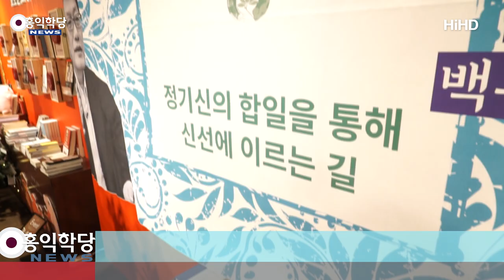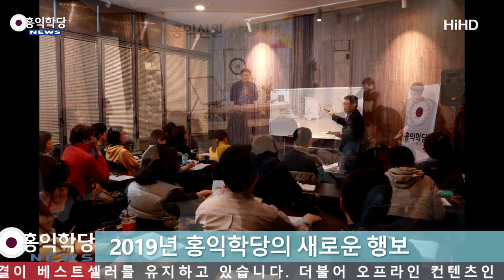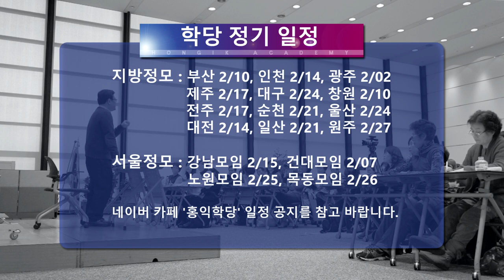[홍익학당 뉴스] 2019년 2월 일정 및 뉴스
[서울] 설 휴무 2/1~2/7

2/7 건대정모 - 토즈 건대 pm7~10

2/9 인문철학 견성콘서트 '유마경' - 토즈 신촌비즈센터 pm3~6

2/10 양심지킴이(신사信士/문사聞士 과정) - 홍익학당/선원 수련장 pm1~6(일반회원 pm2~4)

2/15 강남정모 - 토즈 강남컨퍼런스 pm6:30~9:30

2/16 인문철학 고전콘서트 '로마서' - 토즈 강남점(컨퍼런스) pm4~7

2/22 청년모임 - 홍익학당/선원 수련장

2/23 흥여회 총회 - 토즈 강남점(컨퍼런스) pm4~6(흥여회원만 참석가능)

2/24 양심지킴이(학사學士/수사修士 과정) - 홍익학당/선원 수련장 pm1~6(일반회원 pm2~4)

2/25 노원정모 - 노원역 조광빌딩 지하1층 '더숲' pm7~10

2/26 목동정모 - 목동역 '피치 스터디 카페' pm7~10

2/28 新요한복음 강해 - 토즈 신촌비즈센터 pm7~9

※외부시에서 하는 강의에는 ￦20,000의 청강료&장소대여료가 있습니다

● 정기 수련모임(양심지킴이 信士과정) 안내

수요일
오후 2시~4시  저녁 8시~10

[부산]

2/10 정모 - 대연역 홍익학당 부산수련장 pm2:30~6

2/28 청년모임 - 대연역 홍익학당 부산수련장 pm7:30~10:30

[창원]

2/10 정모 - 'MOMO 모임공간'상남점 pm2~5

2/ 수련모임 - 'MOMO 모임공간'상남점 pm7~9

[광주]

2/2 정모 - 토즈 충장로점 pm3~6

[강원]

2/ 강릉모임 - 교동 지니위니 강릉센터 pm7:30~10

2/ 춘천모임 - 퇴계동 카페 '사랑in' pm7:30~

2/ 원주모임 - 학성동 '상상카페 틔움' pm7:30~

2/27 강원정모 - 학성동 '상상카페 틔움' pm7:30~

[대전]

2/ 14정모 - 오정동 대전재가요양 방문센터 pm6~9:20

[대구]

2/24 정모 - 중앙로역 아이원유학스터디 pm3~6

[울산]

2/24 정모 - 청량읍 클래식924 pm1~5

[순천]

2/21 정모 - 순천사랑치과 5층 pm7~10

[전주]

2/17 정모 - 고사동 카페 '토브' pm2~5

[제주]

2/17 정모 - 연동 '맨써컴퍼니' pm2~5

[경기]

2/ 분당모임 - 토즈 서현점 pm7:30~9:30

2/21 일산모임 - 주엽역 커피랑도서관 pm7~10

[인천]

2/14 모임 - 부평역 'MOIM스터디룸' pm7~10

[해외]

2/10 북CA모임(San Jose) - Slap Face Coffee & Tea 37324 Fremont Blvd, Fremont, CA 94536

[문의] - 상담시간 수,목:am10~pm8 / 토,일:am10~pm6(수련상담은 정사 멘토만 가능합니다)

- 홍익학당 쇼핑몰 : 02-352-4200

- 호연지기(정사正士) : 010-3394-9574

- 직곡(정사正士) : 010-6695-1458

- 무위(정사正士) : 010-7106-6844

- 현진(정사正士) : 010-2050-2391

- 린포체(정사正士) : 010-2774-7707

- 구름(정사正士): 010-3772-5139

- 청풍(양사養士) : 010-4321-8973